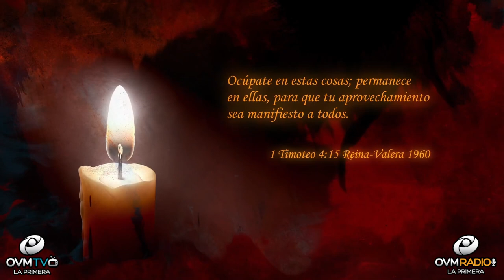¡Seamos agradecidos y sonríe!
Bienvenidos a

Comience cada mañana respirando profundamente y comience con un corazón y una mente agradecida. Abraza cada nuevo día con amor en tu corazón. Sé consciente y digno de confianza en la presencia de Dios a medida que avanzas en el día. Deja que Su paz y Su gracia te llenen y prepárate para un gran comienzo. Comparte una sonrisa, permitiéndote ser feliz, haz brillar Su luz brillante, deja que todos sepan quién es tu guía diario. Invierte tiempo en ti, nútrete con la Bondad de Dios y cuídate bien.

1 Timoteo 4:15 Reina-Valera 1960 15 Ocúpate en estas cosas; permanece en ellas, para que tu aprovechamiento sea manifiesto a todos.

Dios te ama y acá en OVM compartimos el Amor de Dios contigo. Hazle “Click” a la campanita para más notificaciones del segmento “Un Momento de Motivación,” disponible para ti. Sí necesitas que te apoyemos en oración, escríbenos tu petición al siguiente correo electrónico: / Déjanos un mensaje para saber de donde nos ves y escuchas. Me encantaría saludarte en el próximo segmento de “Un Momento de Motivación.”